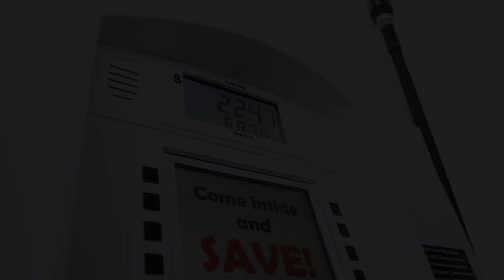"Perseverance" - A High Country Mule Deer Film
I had the privilege of having two high country archery mule deer tags for 2019.  Here is the story of both of those hunts.

Nemo Hornet 2P Tent
Vortex 10x42 Razors
Vortex 11-33x50 Razor Spotting Scope
Grim Reaper Micro Hades Pro Broadhead

Anything purchased through the links above, earns me coffee money...